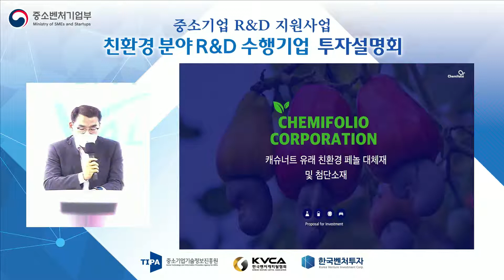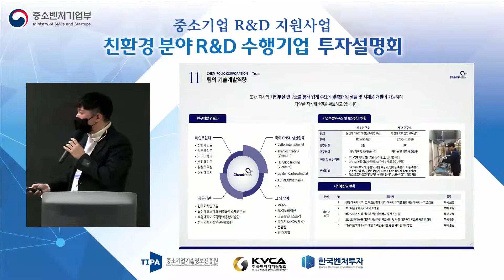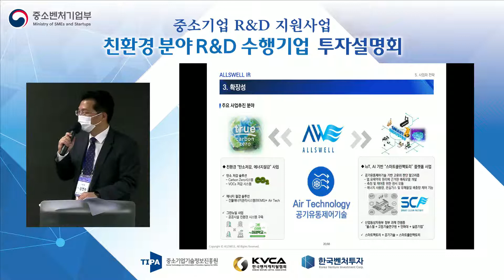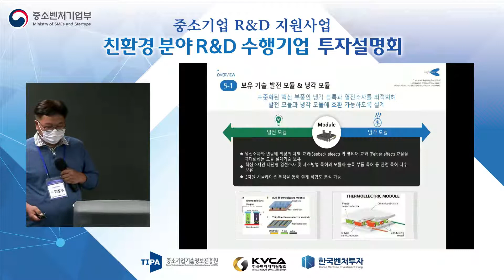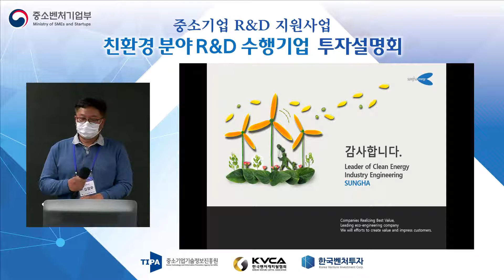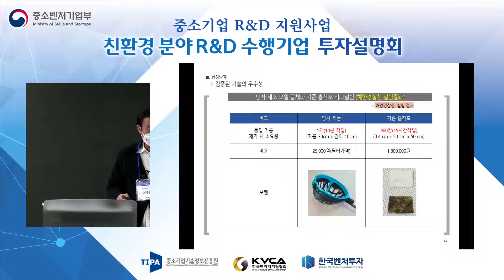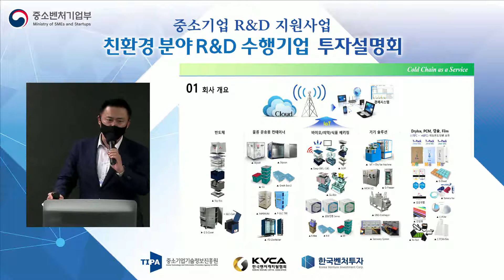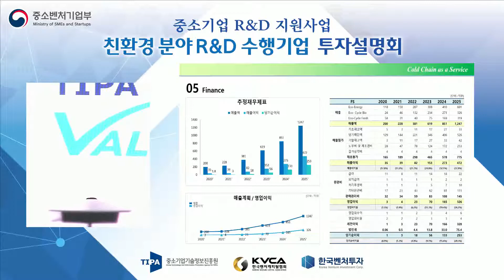중소기업 R&D 지원사업 친환경 분야 R&D 수행기업 투자 설명회 part.1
2021년 10월 29일 (금) 서울 TIPS TOWN에서 진행한 중소기업 R&D 지원사업 수행 기업 중 친환경 분야 기업 투자 설명회 영상 part.1입니다.